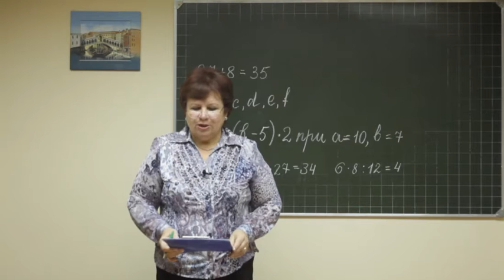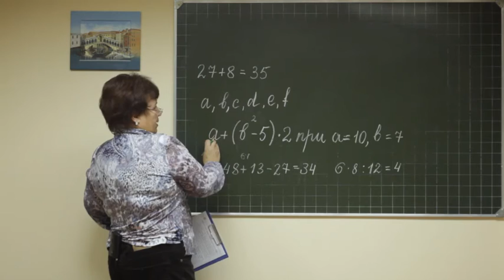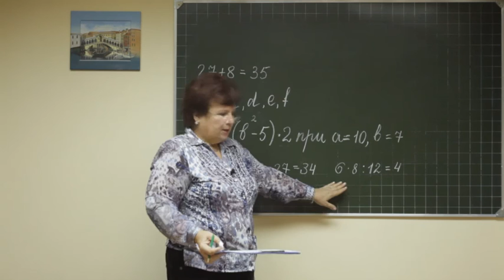Math pr rus 020 1